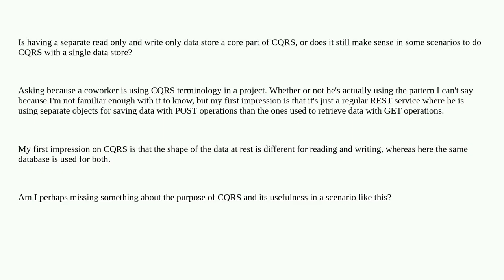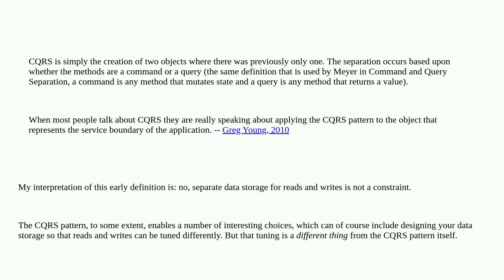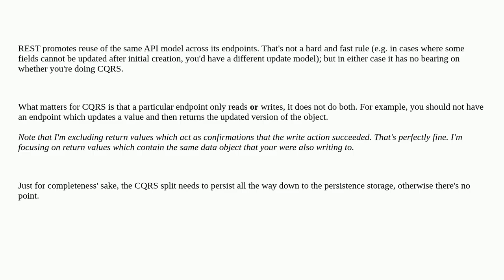Softwareengineering: Is CQRS CQRS without separate read and write data stores?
Is CQRS CQRS without separate read and write data stores?

A special thanks goes out to the community

  cqrs